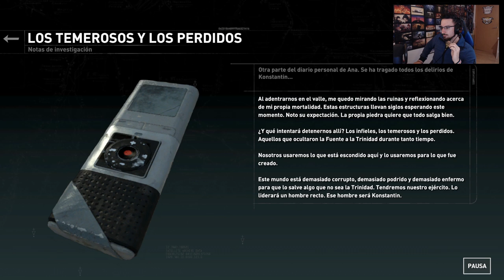Un buen aliado #5 | Caramelo Rise of the Tomb Raider Español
Un buen aliado en este gameplay de Rise of the Tomb Raider en español.

▬▬▬▬▬▬▬▬▬ INFORMACIÓN SETUP ▬▬▬▬▬▬▬▬▬

● CPU: Intel Core i9-9900K 3.6Ghz
● MB: Asus Prime Z390-A
● Rstón: SteelSeries Rival 300
● Cᴀsᴄᴏs: Sades A6
● Micrófono: Blue Yeti
● Fuente Alimentación: 800W Mars Gaming
● Teclado: Newskill seiryu